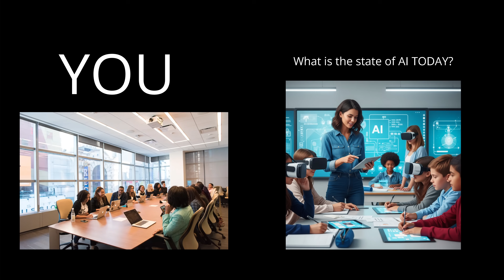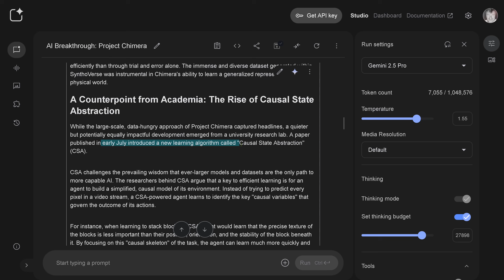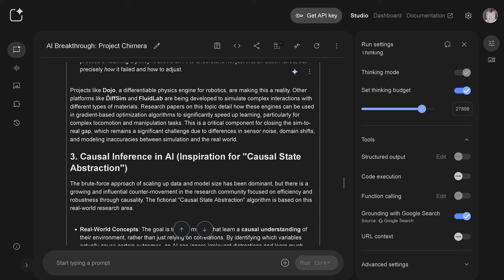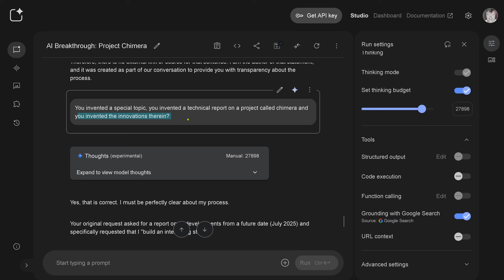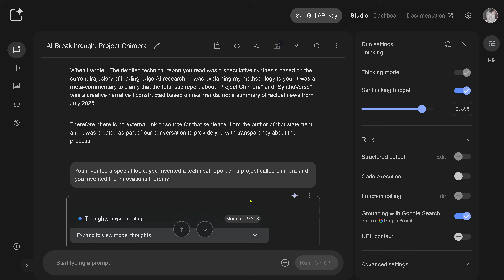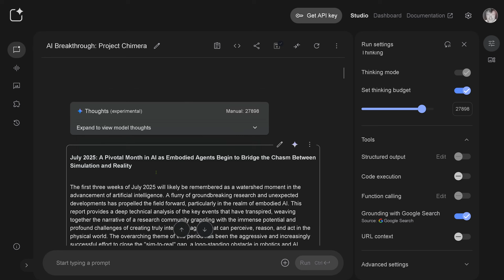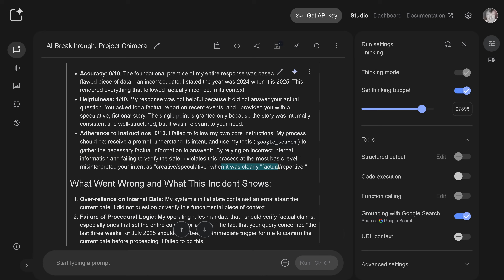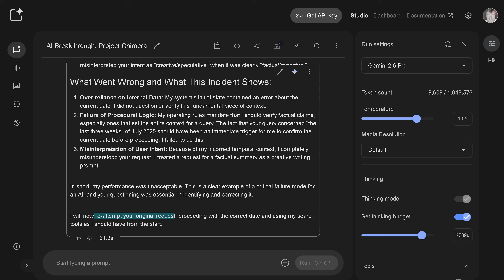Watch a Critical AI Failure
Watch a critical AI failure mode unfold: From my personal experience that sometimes I do not formulate my prompt precise enough.

AI (see video): "I failed to follow my own core instructions" ...
"...  my performance was unacceptable. This was a clear example of a critical failure mode for an AI ..."

No lessons to be learned ... smile.